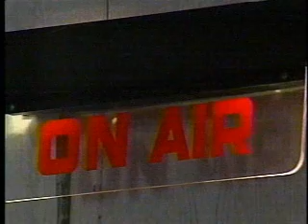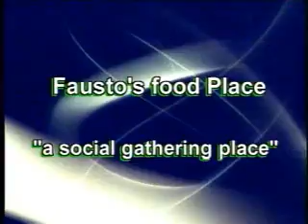La La Belle Recorded Mar 4, 2005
La La Belle show featuring Porsche